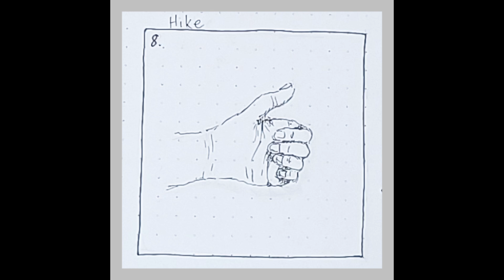Inktober 2024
I’m taking The Inktober Challenge to practice my drawing.
#8 Hike